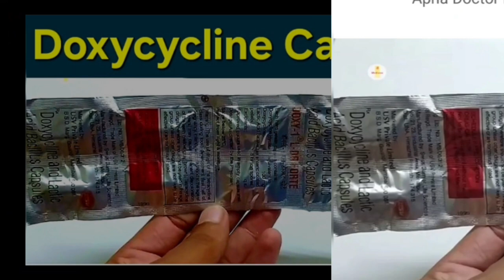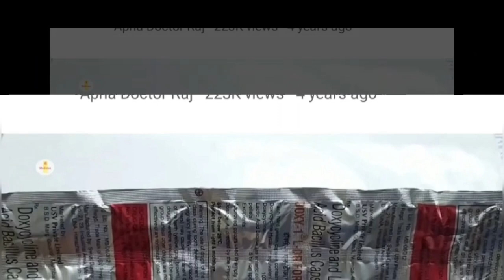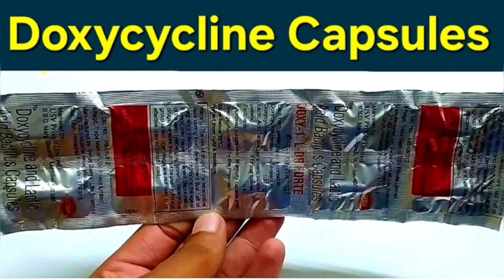doxycycline and lactic acid bacillus capsule | doxy 1 L DR forte capsule | uses benefits dosage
doxy 1 l dr forte tablet in hindi
doxycycline capsules ip 100mg in hindi
doxycycline hydrochloride capsules ip 100mg
doxycycline 100mg
doxycycline and lactic acid bacillus capsules
doxycycline and lactic acid bacillus capsules revidox lb
doxycycline lb tablet uses
doxycycline tablets doxy tab
doxycycline and lactic acid bacillus capsules doxy 1 l-dr forte
doxycycline & lactic acid bacillus tablets
doxycycline & lactic acid bacillus tablets hindi
doxt sl
doxicip lb
doxol lb
doxybond lb
doxybuz lb
doxikind lb
amyclox lb
lentecline lb
doxrid
microdox lbs
doxytis lb
doxywar lb